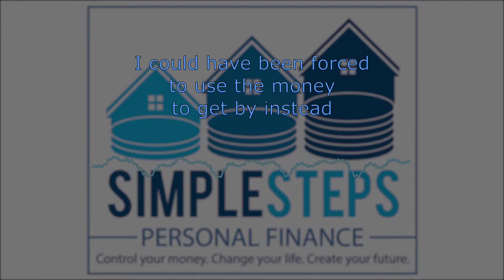SSPF006 Paying Yourself Beats Paying Others